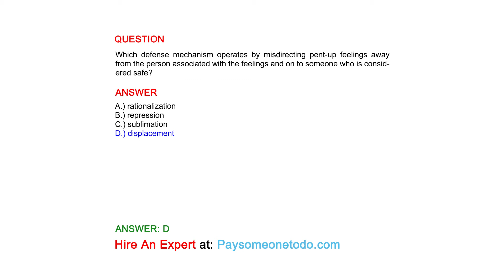Which defense mechanism operates by misdirecting pent-up feelings away from the person...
QUESTION
Which defense mechanism operates by misdirecting pent-up feelings away from the person associated with the feelings and on to someone who is considered safe?

ANSWER
A.) rationalization
B.) repression
C.) sublimation
D.) displacement